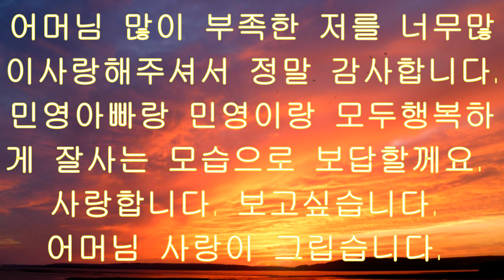남남북녀사는 이야기 6회 어머님 추억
내일 어버이날이여서인지 오늘 새벽 꿈에서 돌아가신 시어머니를 뵙고 어머님에 대한 그리움에 지난 다큐촬영때 남겼던 영상을 공개합니다. 시간되시면 영상을 시청해주시고 구독으로 응원해 주세요. 감사합니다.